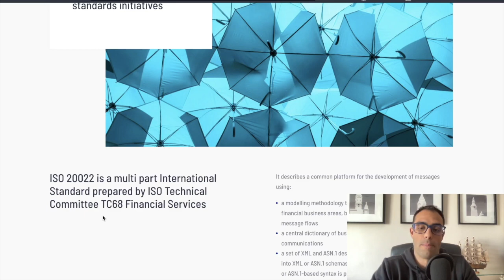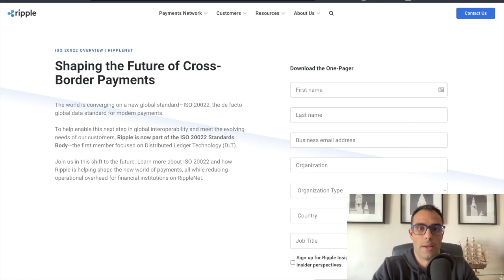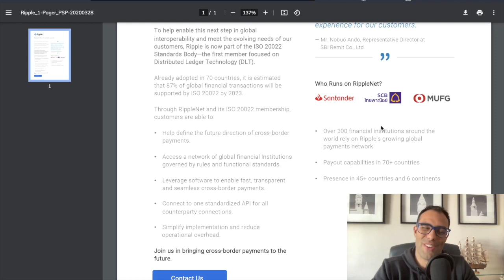XRP + ISO 20022 ¿Por Qué es Importante? Pagos Transfronterizos y Criptomonedas 2022